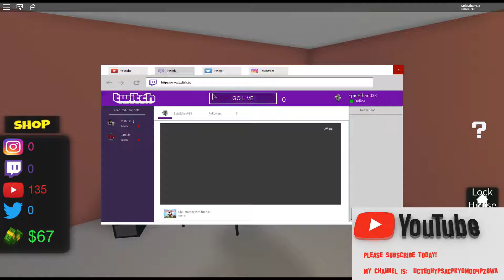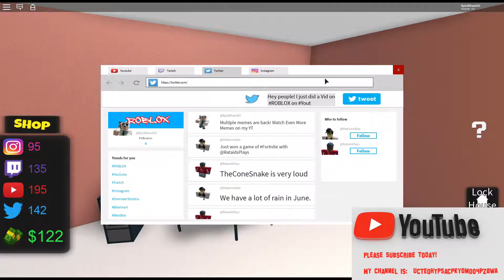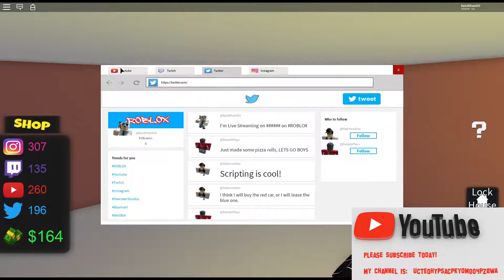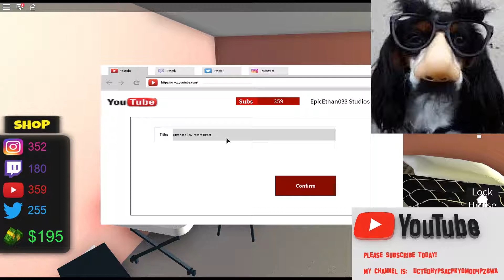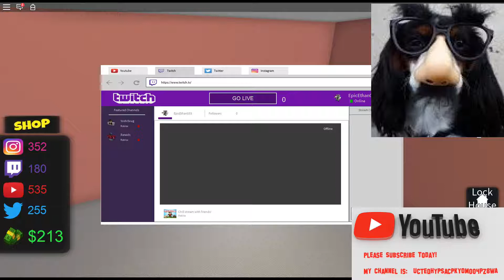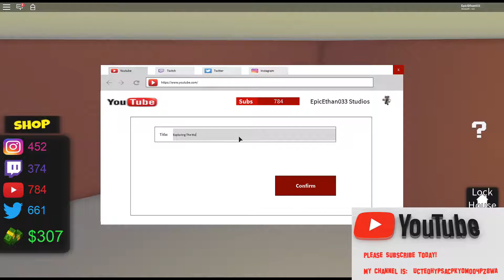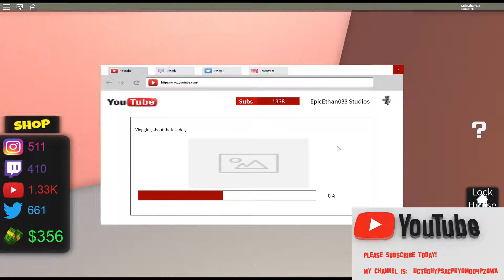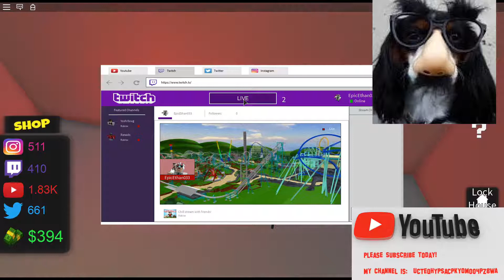ROBLOX FAME SIMULATOR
PLEASE LEAVE A POSITIVE COMMENT!!

Credits -